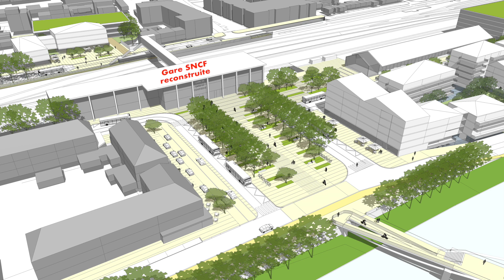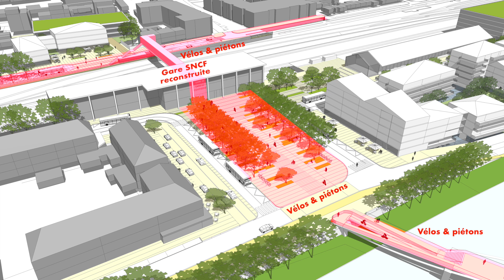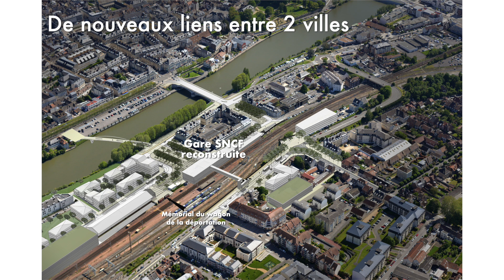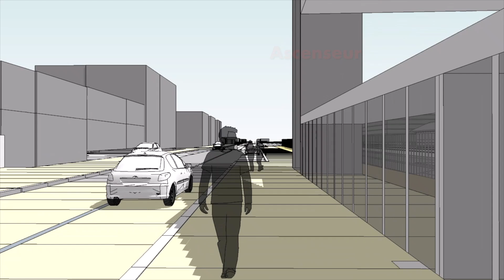Le futur éco-quartier de la gare de Compiègne-Margny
Site essentiel de l'Agglomération de la Région de Compiègne, le quartier de la gare va être réaménagé pour devenir un éco-quartier moderne. Une large concertation des habitants et des usagers de la gare a déjà permis de faire évoluer un projet qui continuera à s’affiner en fonction des retours des habitants.